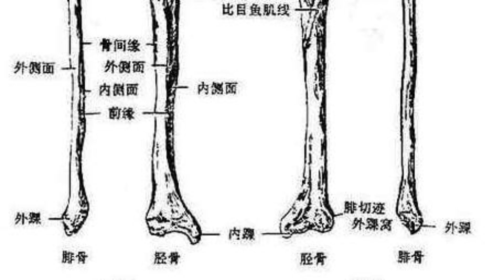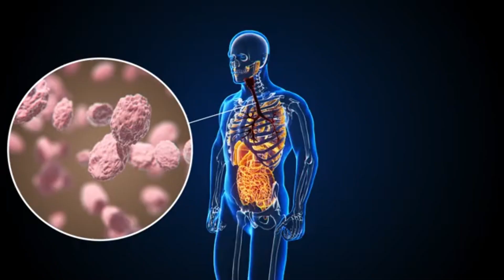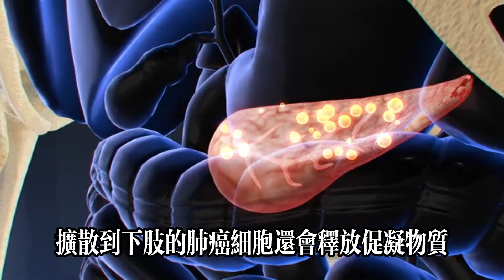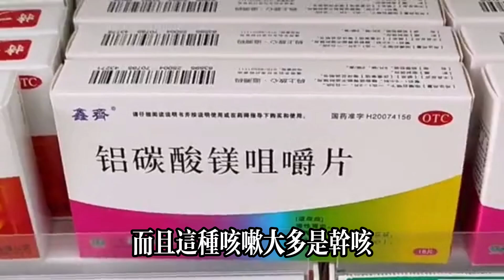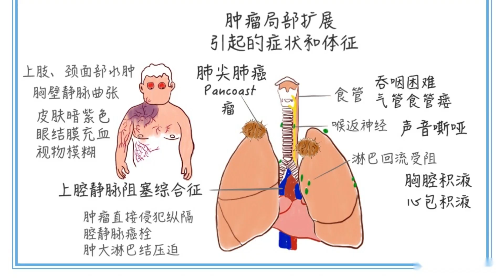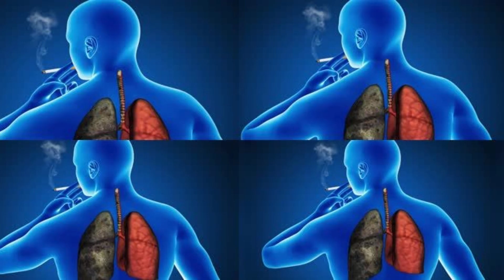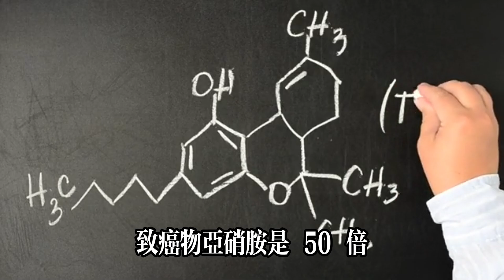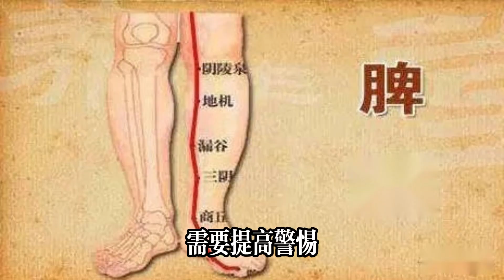雙腿出現這 3 個癥狀，可能是肺部已經癌變！千萬別不重視#健康常識#養生保健#健康#健康飲食